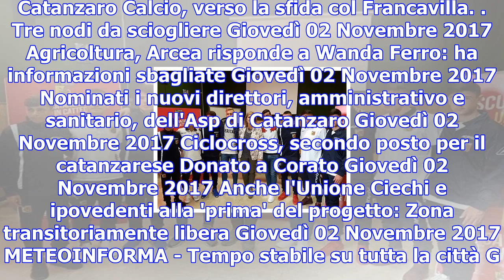'il catanzaro sale in cattedra', al convitto galluppi va in 'onda' la gloriosa storia giallorossa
Catanzaro Calcio, verso la sfida col Francavilla. Tre nodi da sciogliere Giovedì 02 Novembre 2017 Ag...